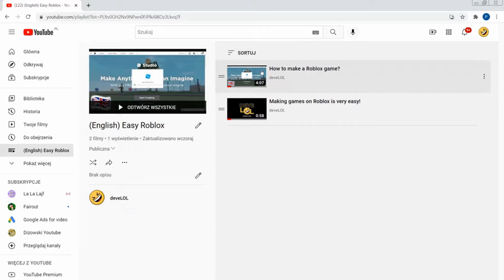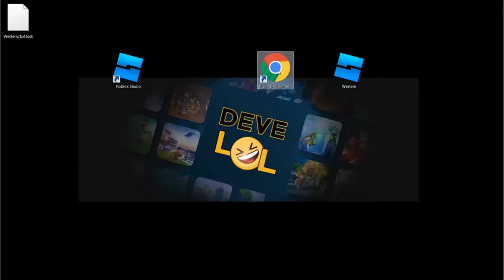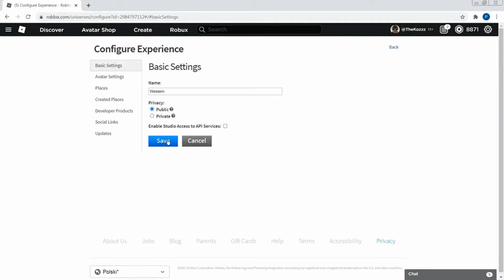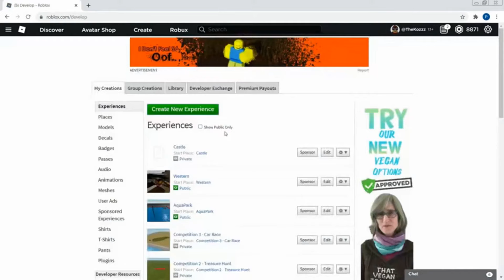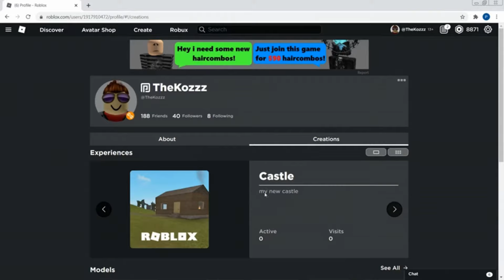#2/6 EASY - jak OPUBLIKOWAĆ grę w Roblox?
Drugi odcinek naszego kursu tworzenia gier na Robloxie. Całkowicie za darmo, całkowicie online. Od początku do końca.

Jak opublikować grę na Roblox? Jak zrobić grę publiczną, co to znaczy gra prywatna? Jaka jest różnica między zapisywaniem na dysku a zapisywaniem na Robloxie? Jak pochwalić się grą na swoim profilu? Na te i inne pytania odpowiemy w tym odcinku.

W poprzednim odcinku dowiedzieliśmy się jak stworzyć prostą grę na bazie gotowego szablonu, użyliśmy szablonu Western i nauczyliśmy się jak zapisać ją na swoim komputerze.
Obejrzyj poprzednią lekcję, jeśli nadal nie wiesz do końca, jak to się robi.
A teraz, dowiemy się jak zapisać ją w Robloxie, tak aby inne osoby, takie jak Twoi przyjaciele lub rodzina, mogli do Ciebie dołączyć.
Otwórz swoją grę w STUDIO i kliknij przycisk FILE.
Spójrzmy co my tu mamy... SAVE TO FILE zapisze grę na Twoim komputerze i nikt inny nie będzie mógł w nią grać.
SAVE TO ROBLOX zapisze twoją grę na serwerze Robloxa, ale... nadal tylko Ty możesz ją otworzyć.
Aby opublikować, musimy kliknąć PUBLISH TO ROBLOX.